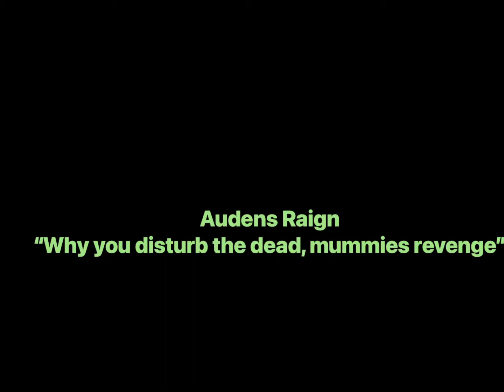Audens Raign-“why you disturb the dead mummies revenge”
Lo-Fi diy indie outsider punkish rock
From burien Washington,

“Why you disturb the dead mummies revenge” available on the “After Dark”
Recording located at